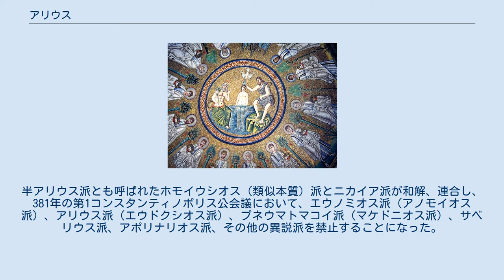アリウス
アリウス アリウス（Arius、250年 - 336年）は、アレクサンドリアの司祭で、古代のキリスト教アリウス主義の提唱者。
古典ギリシア語の再建からアレイオス（Άρειος, Areios）とも呼ばれる（現代ギリシア語ではアリオス）。
 アリウスはリビアの出身であるがアンティオキアの長老（司祭）で後に殉教者となった神学者ルキアノスに学び、後にアレクサンドリアへ渡り、聖職についた。
巧みな話術と献身的、禁欲的な態度で人気となり、エジプトからオリエント地方全域に従属主義的な教えを広めた。
このことからアレクサンドリアの主教、アレクサンドロスの怒りを買い、アリウスは321年の主教会議にて破門となり、イリュリクムへ追放される。
325年、第1ニカイア公会議にてコンスタンティヌス1世はアリウスの広めた教えを異端とし、アリウス及びその同調者の破門を正式に決定した。
 その後、反ニカイア派の指導者ニコメディアのエウセビオス（生年不明-342年）の仲裁などにより復帰を許されたが、コンスタンティノープルで336年死亡した。
 アリウス派の教義に基づいたバプテスマを描いた絵 アリウス論争は318-9年頃起こった。
アリウスは、子なるイエス・キリストが生まれた者であれば父なる神と同質ではありえない（ヘテロウシオス、父と子は異質）とするユダヤ教同様の厳格な唯一神教を説いた。
それに対し、主教アレクサンドロス、アタナシオスらニカイア派はキリストの誕生を人間のそれと同一に考えるべきではないとし、父と子は同質（ホモウシオス）とする三位一体論を説いた。
 325年のニカイア公会議でアリウスの教えは異端とされ、その際採択された『ニカイア信条』により神である父と子であるキリストは同質であることが確認された。
一応の決着は見られたが、その教えを信奉するアリウス派は多く、その死後もアノモイオス（非類似）派、ホモイオス（類似）派、ホモイウシオス（類似本質）派の三派に分裂しつつも勢力を保った。
これらのアリウス派とニカイア信条を擁護するニカイア派の抗争に宮廷を取りまく政争ともからみあい、複雑多岐な宗教政治的紛争が長く続いた。
 しかしニカイア派皇帝テオドシウス1世（在位379-395）が帝位につくと事態は一変した。
半アリウス派とも呼ばれたホモイウシオス（類似本質）派とニカイア派が和解、連合し、381年の第1コンスタンティノポリス公会議において、エウノミオス派（アノモイオス派）、アリウス派（エウドクシオス派）、プネウマトマコイ派（マケドニオス派）、サベリウス派、アポリナリオス派、その他の異説派を禁止することになった。
さらに451年に開催されたカルケドン公会議においても再度異端であることが確認された。